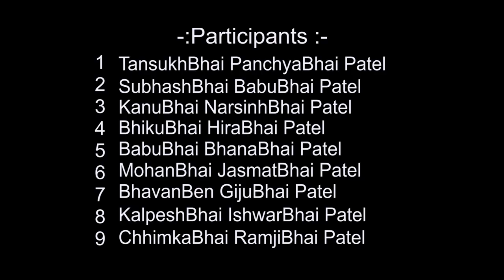Hodi (Boat) Compitition Magdalla (New 2019)